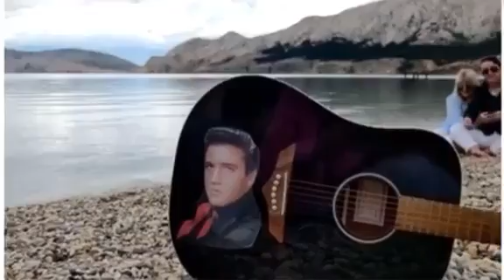Happy happy birthday baby.Original Version by Elvis Mioveni-Germany & Seiichi Teramoto-guitar.